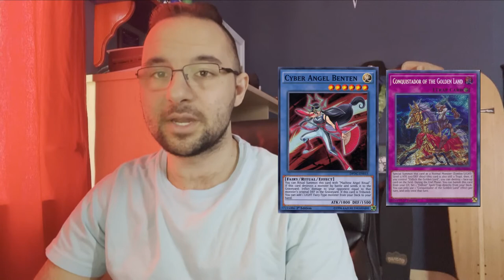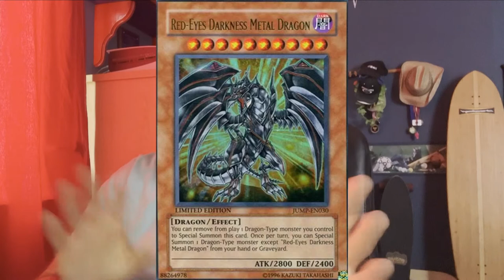LOL MASTER DUEL'S FIRST BAN LIST IS TRASH IT CHANGES NOTHING!